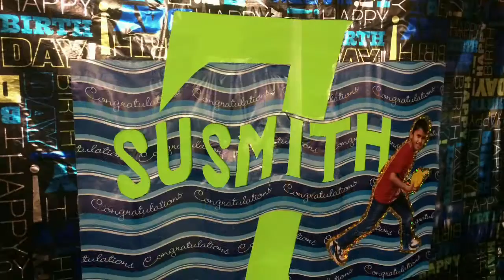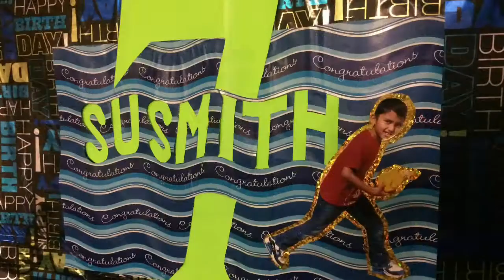Susmith's 7th BD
October 30th 2015 Friday